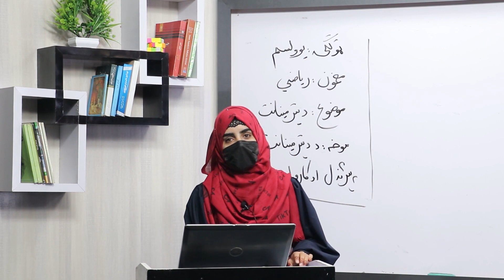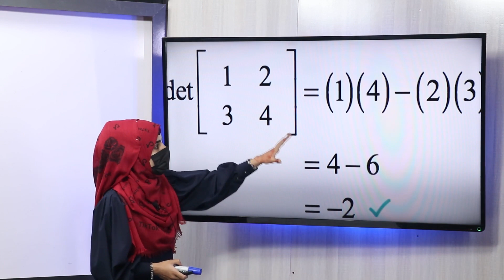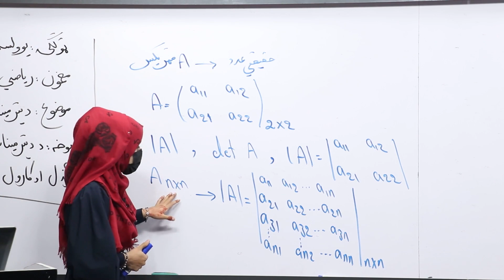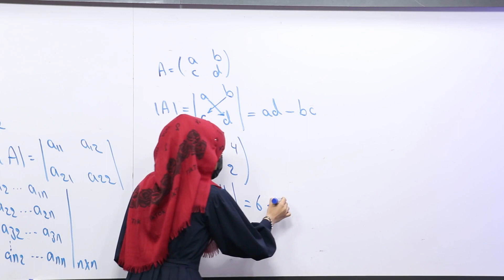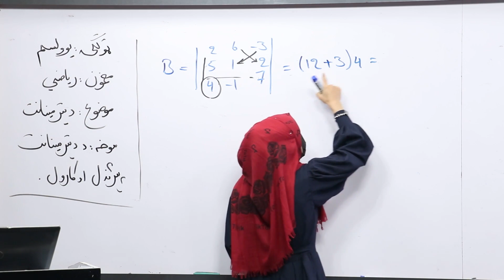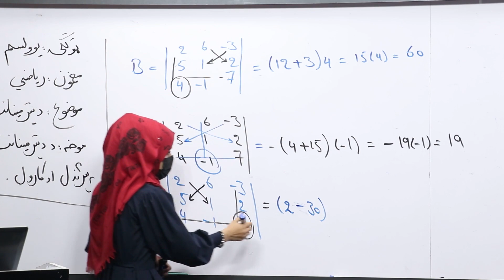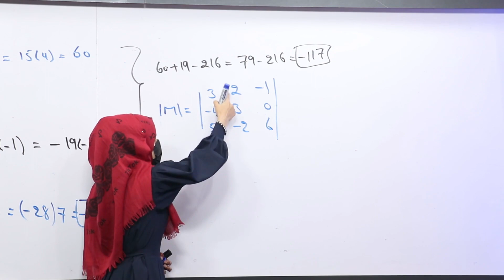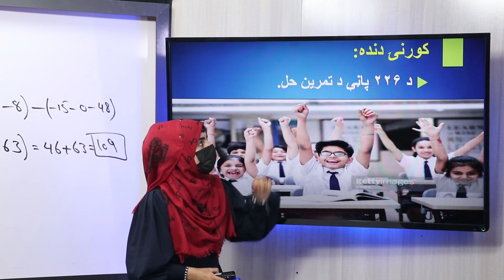46 یولسم ټولګی ریاضی مضمون دیترمینانت